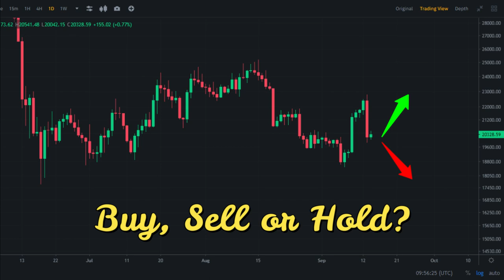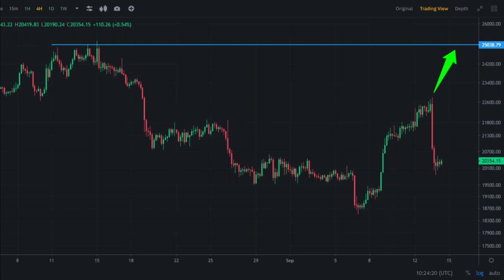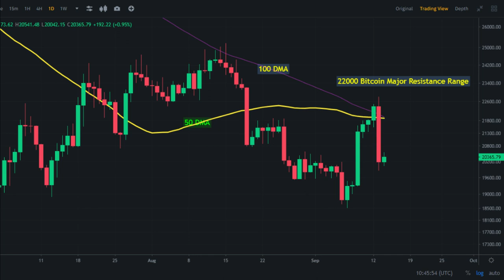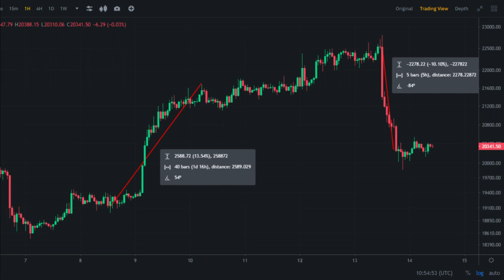Bitcoin Crash | Bitcoin Chart Analysis | Bitcoin Price Prediction | Crypto Minders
Crypto Minders
bitcoin
btc
crypto
bitcoin news
bitcoin death cross 2021
death cross
bitcoiin live
bitcoin news today
bitcoin crash
crypto news